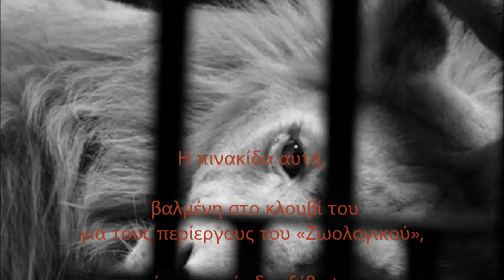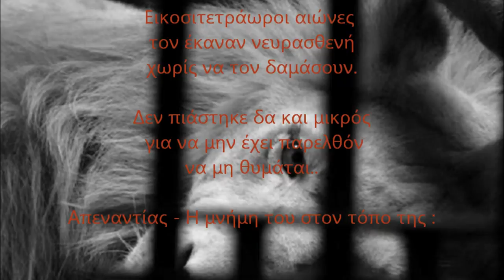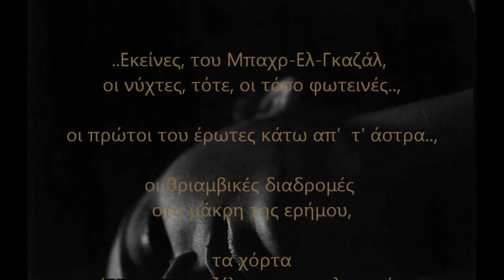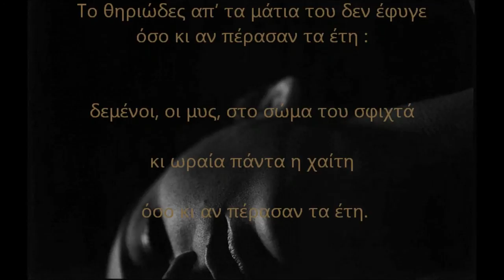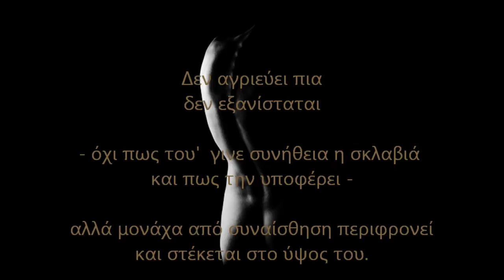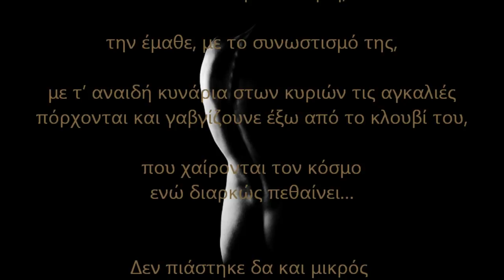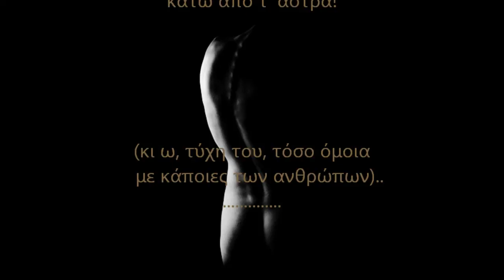" Λέων Αφρικανικός - Σουδάν, 1901 "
"Greg Haines-183 Times", Ηχογράφηση διαχείριση από: finetunes
Μενέλαος Αναγνωστόπουλος (Αλέξανδρος Μπάρας)

[από την πρώτη του ποιητική συλλογή,  "Συνθέσεις" (1933)]

Η πινακίδα αυτή, βαλμένη στο κλουβί του
για τους περίεργους του «Ζωολογικού»,
πόσες φορές δεν ξέβαψεν από τα καλοκαίρια
που πέρασαν και πέρασαν,
πόσες φορές δεν βάφτηκε ξανά..

Σε τόσα έτη αιχμαλωσίας
πόσα και πόσα χιλιόμετρα ανυπομονησίας
περπατημένη σε δέκα τετραγωνικά..
Εικοσιτετράωροι αιώνες
τον έκαναν νευρασθενή
χωρίς να τον δαμάσουν.

Δεν πιάστηκε δα και μικρός για να μην έχει παρελθόν
να μη θυμάται..
Απεναντίας - Η μνήμη του στον τόπο της :

..Εκείνες, του Μπαχρ-Ελ-Γκαζάλ, οι νύχτες,
τότε, οι τόσο φωτεινές..,
οι πρώτοι του έρωτες κάτω απ'  τ'  άστρα..,
οι θριαμβικές διαδρομές στα μάκρη της ερήμου,
τα χόρτα απ' όπου τις γαζέλες καιροφυλακτούσε...,
οι βράχοι που ήλιος τροπικός τους πυρπολούσε..,
ο ποταμός που ξεδιψούσε,
πού είναι; πού είναι;
πόσος καιρός πέρασε; πόσος καιρός;

Εικοσιτετράωροι αιώνες
τον έκαμαν νευρασθενή
Το όλον του ακόμα μεγαλοπρεπές
όσο κι αν πέρασαν τα έτη,
παρ'  όλες τις μεγάλες κακουχίες
που υπέφερε μες στον Παγκόσμιο Πόλεμο

με οικονομίες στις τροφές και άλλες αθλιότητες.
Το θηριώδες απ' τα μάτια του δεν έφυγε
δεμένοι, οι μυς στο σώμα του σφιχτά
κι ωραία πάντα η χαίτη

Δεν αγριεύει πια, δεν εξανίσταται
- όχι πως του'  γινε συνήθεια η σκλαβιά και πως την υποφέρει -
αλλά μονάχα από συναίσθηση περιφρονεί
και στέκεται στο ύψος του.

Η Κυριακή σαν έρχεται, το ξέρει, από λεπτή διαίσθηση,
την έμαθε, με το συνωστισμό της,
με τ' αναιδή κυνάρια στων κυριών τις αγκαλιές
πόρχονται και γαβγίζουνε έξω από το κλουβί του,
που χαίρονται τον κόσμο ενώ διαρκώς πεθαίνει...

να μη θυμάται..

..Ω, νύχτες του Μπαχρ-Ελ-Γκαζάλ, κάτω από τ' άστρα!

(κι ω, τύχη του, τόσο όμοια
με κάποιες των ανθρώπων!)

Το Μπαχρ-Ελ-Γκαζάλ βρίσκεται στο νότιο Σουδάν..

Artist : Greg Haines ~ 183 TIMES ~ From album "Digressions"